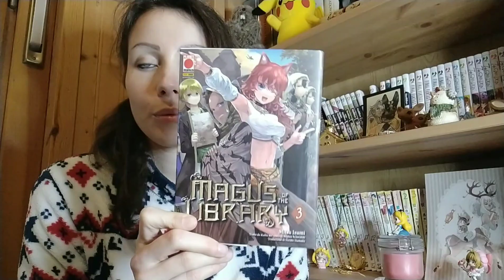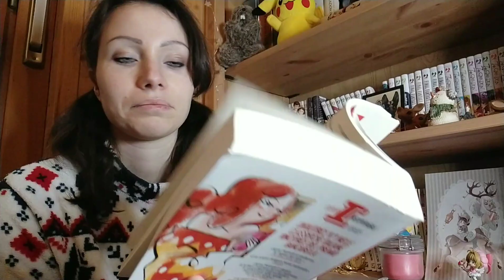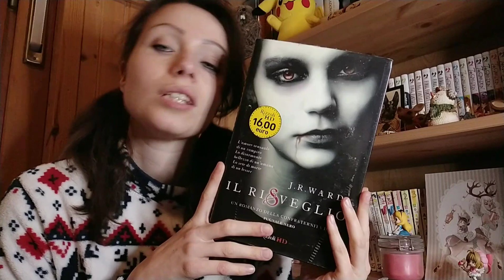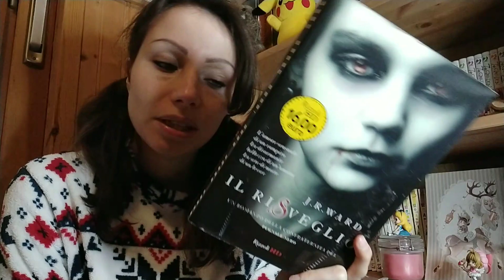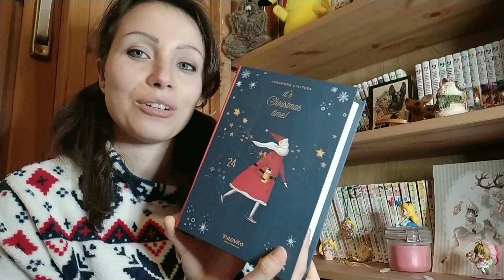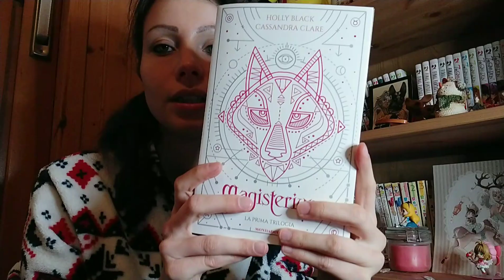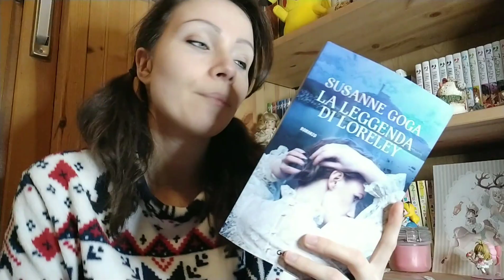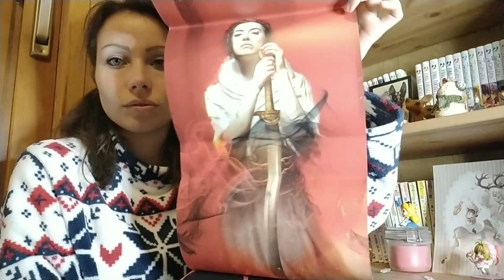Libri e non solo 😍🎄 | Regali di Natale + Recuperi di Dicembre 🎄❄️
❄️ Buongiorno ❄️

Alleluia, finalmente questo video! XD
Quale regalo vi piace di più?
Di quale libro vi interessa di più un parere??